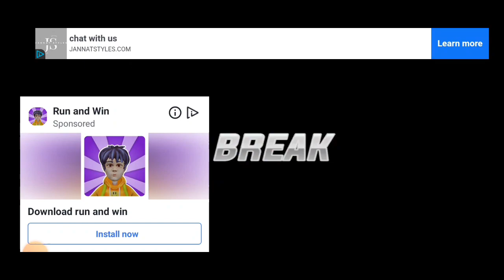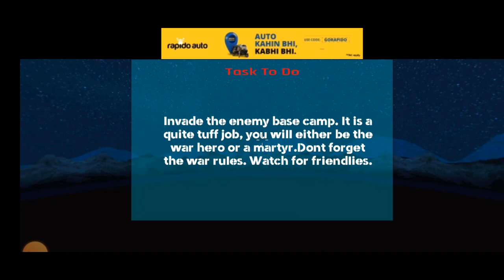Horror Scary Spider Train - Full Gameplay (android)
Game Name : Horror Scary Spider Train

Available in play store download the game now

Scary games of bro charlie horror spider train game with lot of choo of Charles

Don't Let brother charles die in the web of horror spider making choo sound. Survival escape run is needed when evil spider is after you. In platime of chapter 3 avoid doing choo and don't be guys to fall in front of horror spider in this scary game. Horror spider train game is chasing you in choo survival run. All will surely  make choo in this Spider Train Survival Games thriller. Make your horror train escape possible when the evil spider train is after you in this choo challenge. The horror spider game is a choo and brother charles horror & spider train game. Aim your gun at scary spider and make charles survive the choo challange. As the playtime of the game continues, more scary spider in this horror train will come to you with a spooky face. Spider train is saying choo to scare you. You are at the railway station or depot station. Find all the keys to escape from this cursed place without making choo in playtime. Night train rides are scary spider roaming for its prey.

After finding you the Charlies Spider Horror Train will start chasing you. Run away from scary spider train and spider's web to escape. The escape room and jungle run to avoid the brother charles scary spider in chapter 3 of spooky faced monster playtime. Horror Spider Train Survival is for scary ghost game lovers. Defeat a terrifying spider train to win horror survival challenge on the railway station. With Mysterious Evil train of charlie show your fire power against cryptid horror spider in horror room escape. Don't choo & be aware of the web in charlie game. Making choo sound will alert the scary spider monster and it will come after you.

Features Of Horror Spider Train Scary Game

* Horror Spider Train Game
* Avoid Choo Sound in Scary Game
* Spider Web Spread All Over The Jungle
* Monster Legs Spider Train Is On The Loose
* Watchout Charles As & Dont make choo

it's gives me motivate to make more those types of videos 😁😉